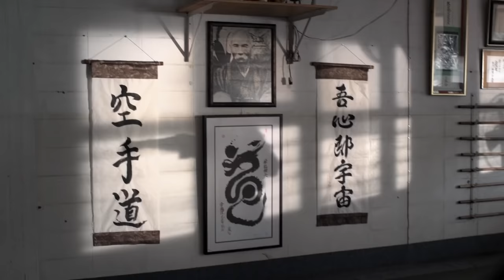SCOTT ADKINS Dojo Visit | NINJA SHADOW OF A TEAR (2013)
Ninjitsu master Casey is back and out for revenge when his pregnant wife is murdered.

Starring: Scott Adkins, Kane Kosugi, Mika Hijii, and Shun Sugata
Directed by: Isaac Florentine
Ninja: Shadow of a Tear (2013)